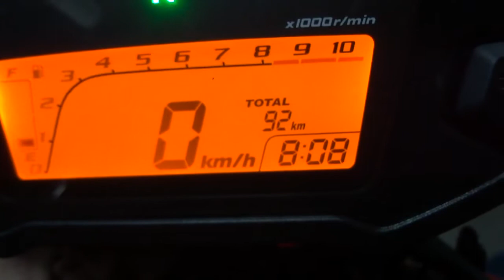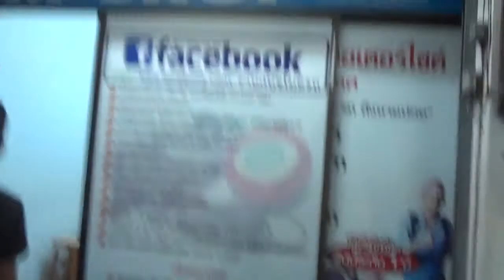MSX 14/2/57 085-8686711